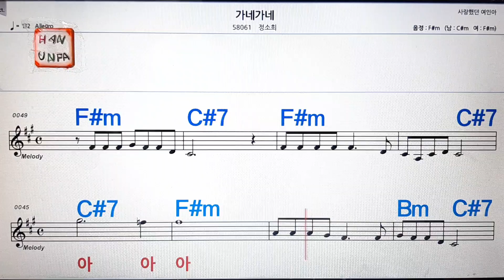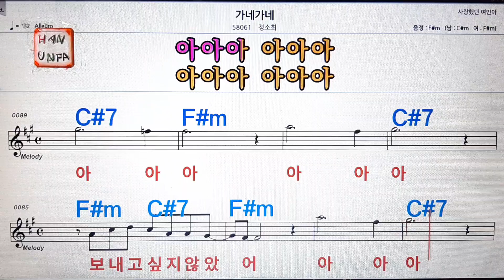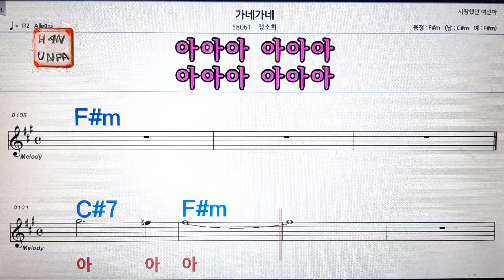가네 가네/정소희💋노래방,통기타 ,코드 큰악보,가라오케,반주💖Karaoke, Sheet Music, Chord, MR